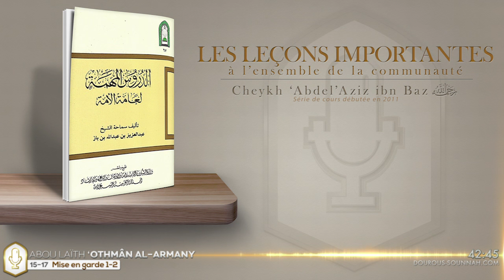15-Leçons importantes 15-17 #17 Mise en garde (Abou Laïth 'Othmân Al Armany) - Dourous-Sounnah.com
Leçons importantes pour l'ensemble de la communauté 15-17 Leçon #17 Mise en garde contre le chirk et les grands pêchés
(2011)